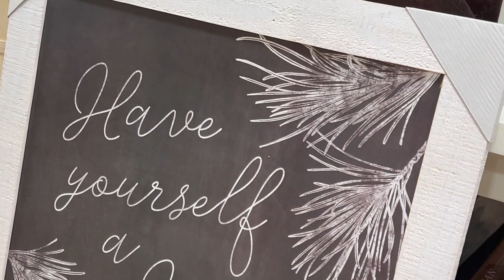VLOGMAS DAY 12-14 Wrapping Presents and Festive Home Goods Shopping | Olivia Kite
Now that Grad school is done for the semester, I've finally been able to relax and do some festive activities! I wrapped all my Christmas presents for my friends and family, until I went out and bought some more goodies LOL Don't forget LIKE and SUBSCRIBE and RING THE BELL to receive NOTIFICATIONS every time I post! Trying to do something FESTIVE every day in December!!!

EQUIPMENT:
-iMovie
-Sony Alpha a5100
-iPhone 11
-MacBook Air